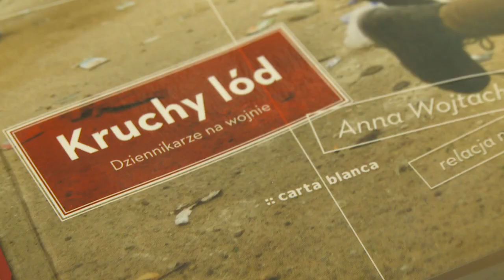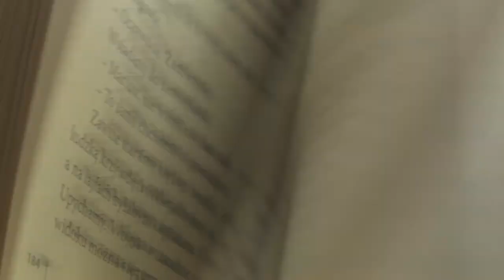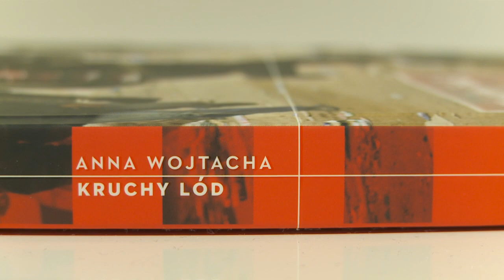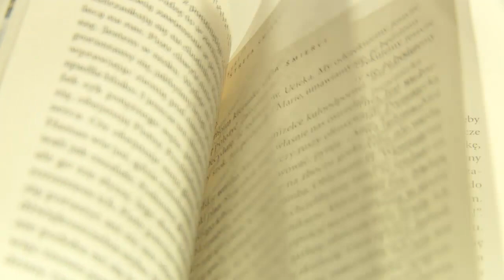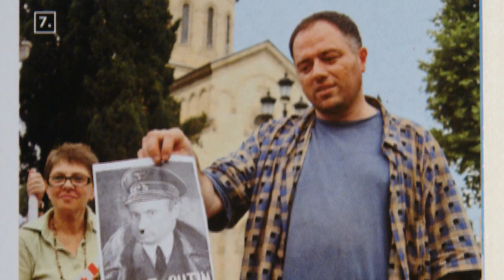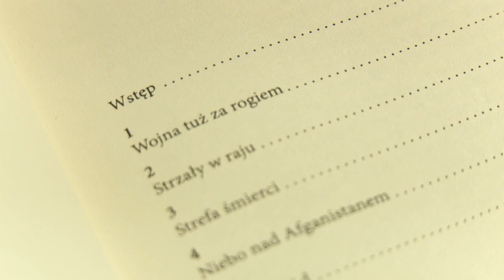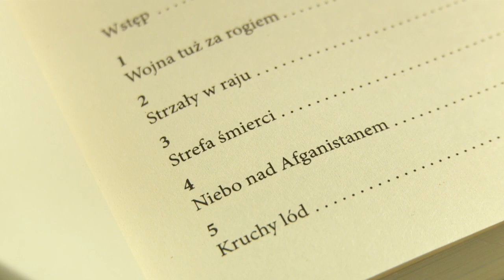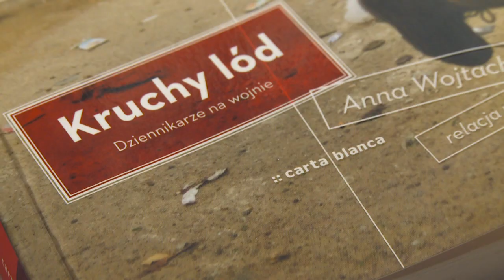Jak się robi media. Korespondencji wojenni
Rozmowa Marty Perchuć-Burzyńskiej z Anną Wojtachą, dziennikarką i korespondentką wojenną, autorką książki "Kruchy lód". Więcej na Civilia.pl